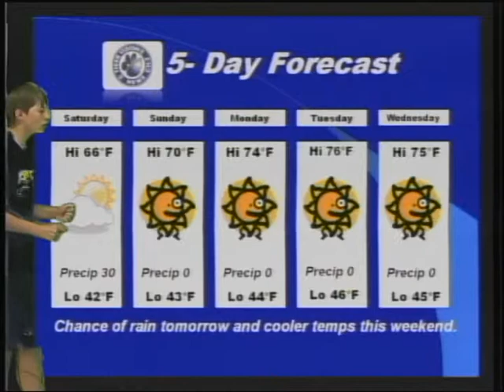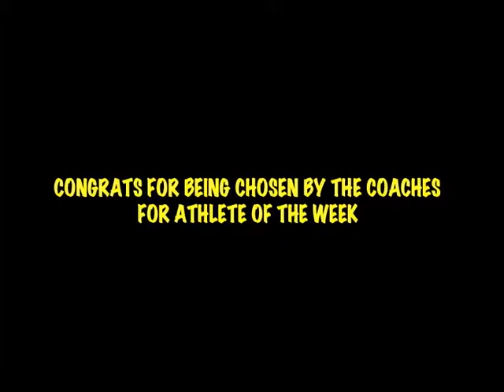FMS TV News 11 2 2012